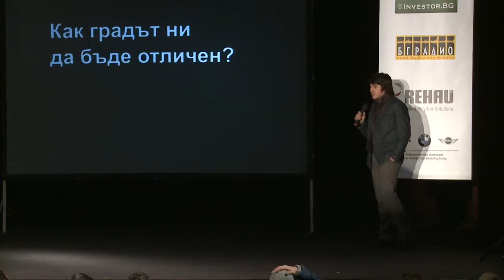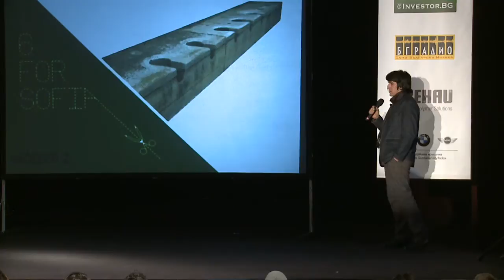Делчо Делчев: Градът е нашия общ дом!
Делчо Делчев е архитект, член на сдружение Трансформатори. Първоначално работи с екипа на "+ архитектура", които успоредно с архитектурното проектиране реализират социално-провокативни акции ( "Оцелей в града", "BG-notfound" ). Заедно с колеги създават Сдружение "Трансформатори" и чрез проекти като "6 за София" се стремят да "запалят" всички с идеите на трансформирането. Междувременно започва и докторантски курс в БАН с тема "Модели за развитие на панелните комплекси".